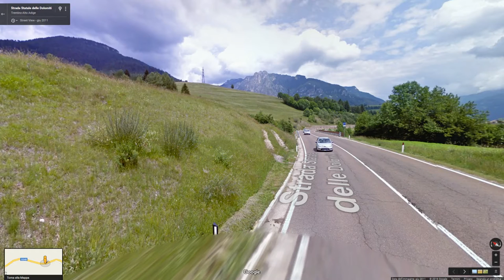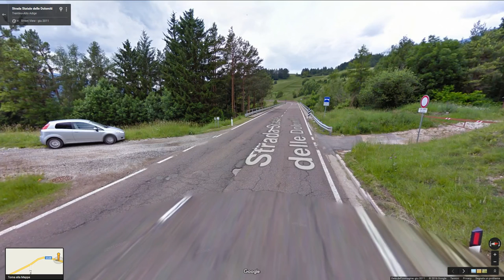La mia chiamata di emergenza più terrificante: guardare la morte in faccia - DdVotr 113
Scusate per il vlog lungo, ma era necessario
Il racconto ▼▼ CONTINUA A LEGGERE ▼▼